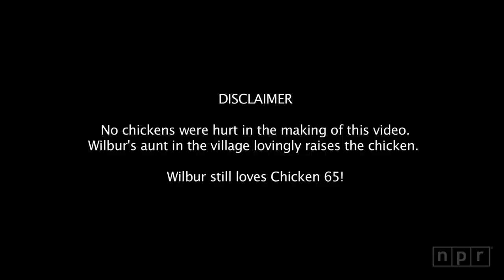Dunk-a-Chicken (The Village Way) - Wilbur Sargunaraj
Dunk-a-Chicken on Spotify This is the title track from Wilbur's album "The Village Way".  The song was produced for NPR and features Wilbur's village in Tamil Nadu South India.

Music and Lyrics: Wilbur Sargunaraj
Music Co-production with Raj (Chennai)
Additional graphics: Debbie Mitra

Dunku Chican dunk...dunku chican dunk...

 Verse 1

Life in the village is so very first class
Attu (Goat) Koli (Chicken) Madu (cow)  Errume (water buffalo) see all them pass
So many beautiful things around
Namma ooru ku vangae (come to my village) that is where I can be found!

CHORUS-
You can start the day with riding in the Matu Vandee (bullockcart)
Namaku kudeekeeruthuku (We can drink) Goli soda (local village soda) and the yeleni (tender coconut)
You can take a pump set bath in the middle of the day (local bath in the coconut plantation)
Namakku (for us to eat)  palaya soru (village rice marinated in water) ooruga (pickle) this is the village way

Verse 2

Life in the village will teach you simplicity
Karantu cut potallum (Even if they pull the electricity) smile and dance with me
Hello!  You from the big city dont make fun of this!
Pattikadu ku vangae (Come to the village...or deep rural place) Ill show you a life that is blissu!

CHORUS

BRIDGE (where we will show various village footage or unique things)

Yeple Va ple oy! ooru soothi papoam
Come on girl come on girl around the village we go!

Repeat